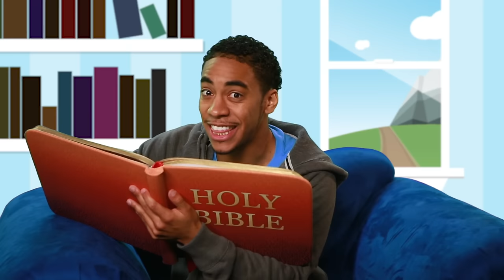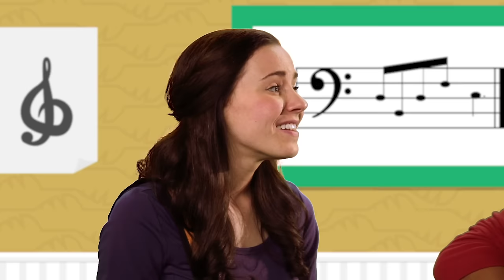A Happy Sunday: The Empty Tomb | BIBLE ADVENTURE | LifeKids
How can I be God's friend? Let’s find out on a Bible Adventure! Follow Emily as she watches the Bible App for Kids story “A Happy Sunday” with Shine. Visit Guy the Bible Guy to learn the memory verse Romans 10:9, and sing “I Believe in Jesus” with Mr. Music!

This Bible Adventure has its own family-friendly Bible Plan to go along with it: “A Happy Sunday (Bible App For Kids)” Find it in the YouVersion Bible App.

PARENTS:
Need more resources right away?

If you’re a pastor or church leader, use this entire curriculum 100% free in your church. You’ll find these videos, as well as downloadable worship videos, kids activities, graphics, marketing materials, and leader training